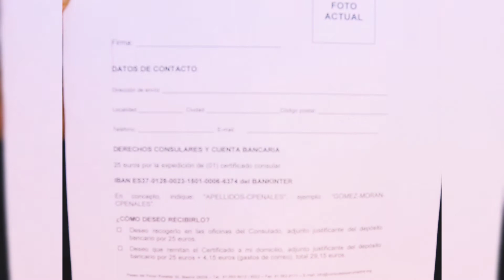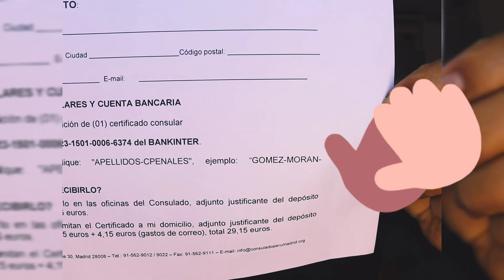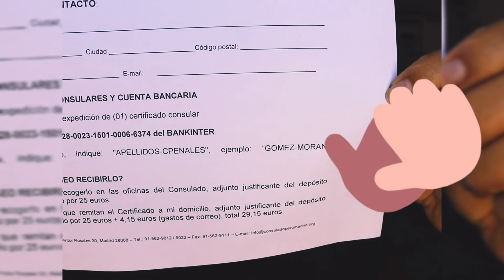𝐜𝐨𝐦𝐨 𝐞𝐬 𝐒𝐎𝐋𝐂𝐈𝐓𝐔𝐃 𝐝𝐞 𝐂𝐄𝐑𝐓𝐈𝐅𝐈𝐂𝐀𝐃𝐎 𝐝𝐞 𝐀𝐍𝐓𝐄𝐂𝐄𝐃𝐄𝐍𝐓𝐄𝐒 𝐏𝐄𝐍𝐀𝐋𝐄𝐒 𝐝𝐞 𝐏𝐄𝐑Ú 𝐞𝐧 𝐄𝐒𝐏𝐀Ñ𝐀 2022 ?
𝐒𝐎𝐋𝐂𝐈𝐓𝐔𝐃 𝐝𝐞 𝐂𝐄𝐑𝐓𝐈𝐅𝐈𝐂𝐀𝐃𝐎 𝐝𝐞 𝐀𝐍𝐓𝐄𝐂𝐄𝐃𝐄𝐍𝐓𝐄𝐒 𝐏𝐄𝐍𝐀𝐋𝐄𝐒  𝐝𝐞 𝐏𝐄𝐑Ú 𝐞𝐧 𝐄𝐒𝐏𝐀Ñ𝐀
Documento oficial autorizado por el Registro Nacional de Condenas del Perú que acredita si una persona ha sido condenada o no mediante una sentencia firme por la comisión de un delito.

Uso:
A requerimiento de autoridades españolas para diversos trámites como: obtención de la nacionalidad española, solicitudes de arraigo, reagrupación familiar, etc.

DESCARGAR DONDE DICE REQUISITOS
FORMULARIO WORD  y FORMULARIO PDF.

como es!!? 𝐂𝐄𝐑𝐓𝐈𝐅𝐈𝐂𝐀𝐃𝐎 CONSULAR 𝐃𝐄 𝐀𝐍𝐓𝐄𝐂𝐄𝐃𝐄𝐍𝐓𝐄𝐒 𝐏𝐄𝐍𝐀𝐋𝐄𝐒 𝐃𝐄 𝐏𝐄𝐑Ú 𝐄𝐍 𝐄𝐒𝐏𝐀Ñ𝐀 🇪🇸 #2022